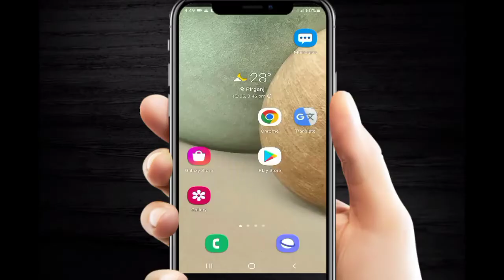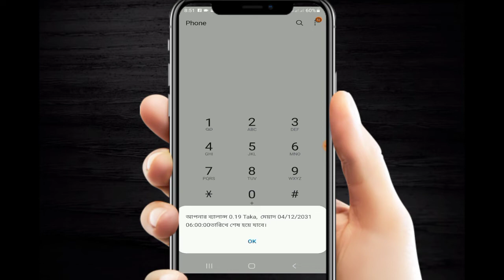teletalk number check || teletalk sms and mb check code|| টেলিটক সিমের টাকা দেখার নিয়ম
teletalk balance check
teletalk mb check
teletalk number check sms code
teletalk number check 2022
teletalk
teletalk sms check code
teletalk number
teletalk number check
teletalk number kivabe dekhe
teletalk number balance check
teletalk number kivabe dekhen
teletalk er number kivabe dekhe
how to teletalk number check
টেলিটক সিমের নাম্বার দেখার নিয়ম
টেলিটক সিমের এমবি কিভাবে চেক করে
টেলিটক সিমের টাকা দেখার নিয়ম